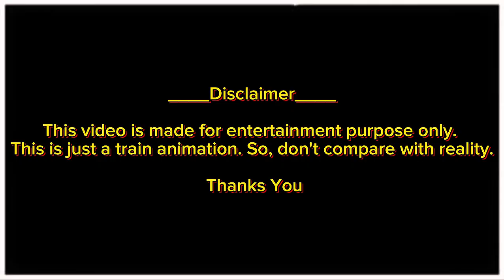More Realistic Rails Crossing At Y Branched Railroad Crossing | indian train simulator 2019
railroad crossing amtrak
railroad crossing stop
best railroad crossing
abandoned railroad crossing
types of goods train in indian railways
goods train crossing
train videos please
scenic train videos
underground train videos
trains and locomotives
railroad crossing scene
railroad crossing sounds around the world